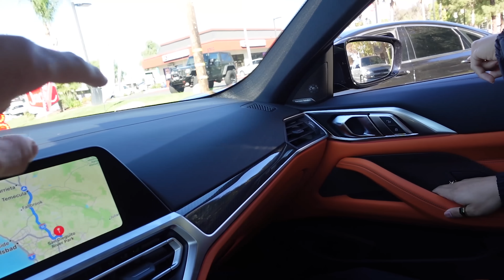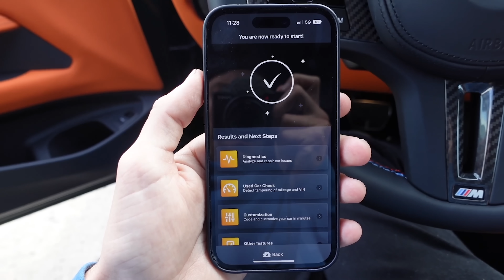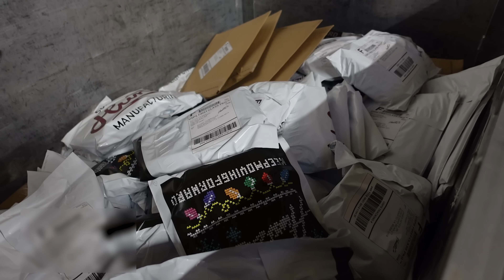Hoping I don’t regret this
As much as Sabrina loved this car, we just don't have any use for it now that she has the Urus. If anyone is interEsted in Sabrina's C8 or My C8, be sure to check out for information on how to buy it!